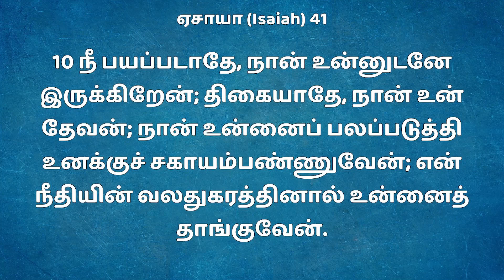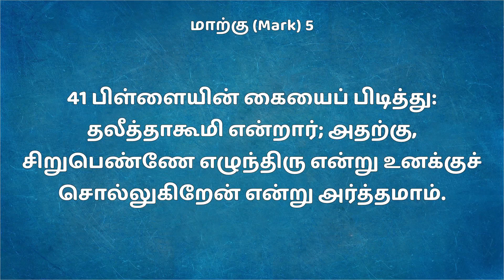Nithyam Tv : பயப்படாதே || Word Of God - Rev.I.Abraham | THE APOSTALIC CHURCH | Cell - 91+9941911538